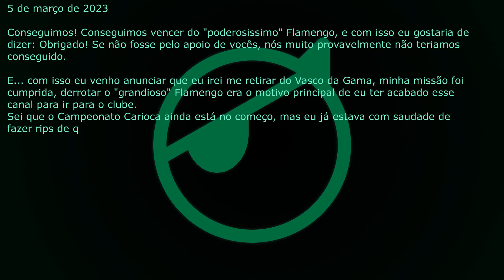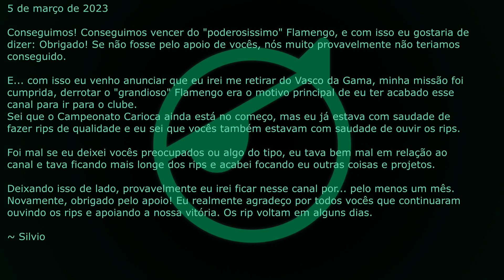LOGS DO ADM 05/03/2023: Retorno?